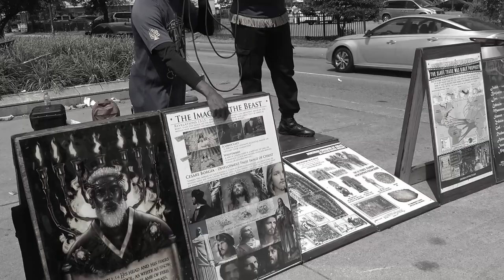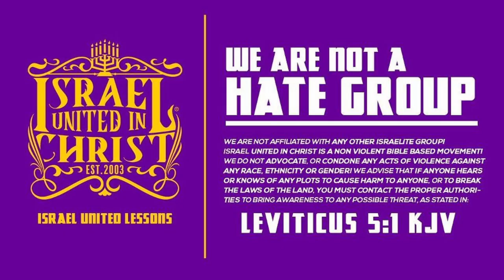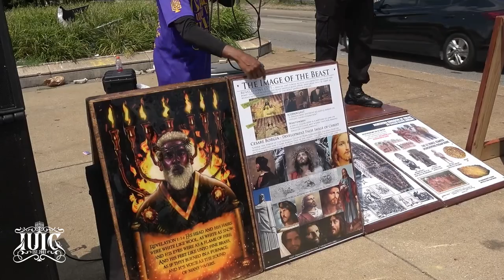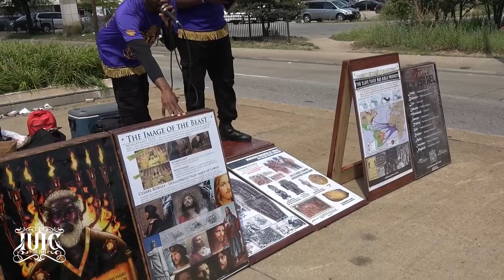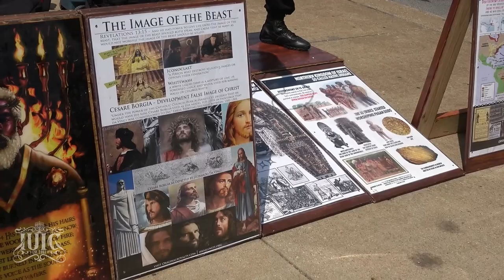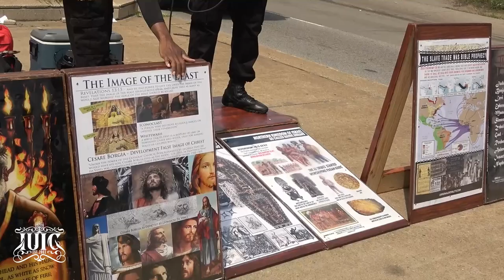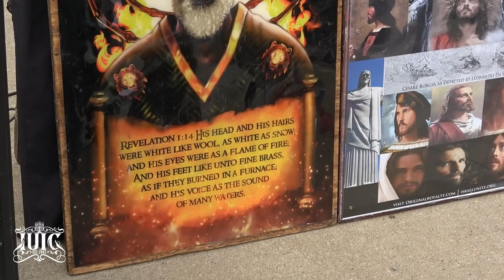White Jesus Is A False Image!